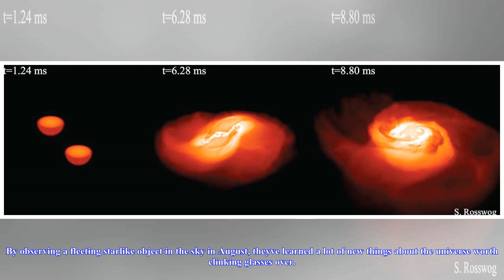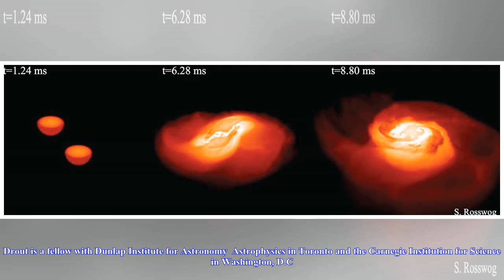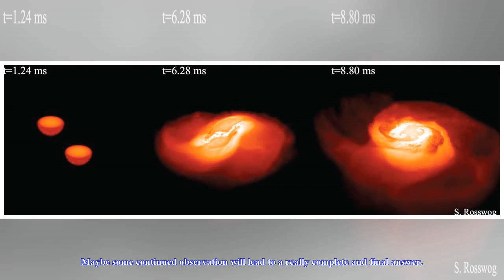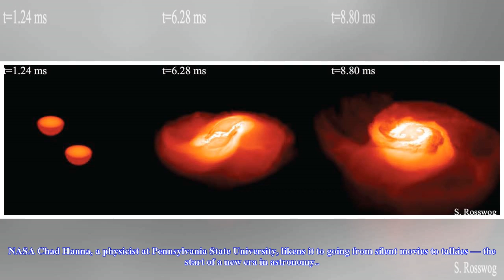[Chanel News] 5 fascinating facts about the star crash that made gravitational waves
5 fascinating facts about the star crash that made gravitational waves